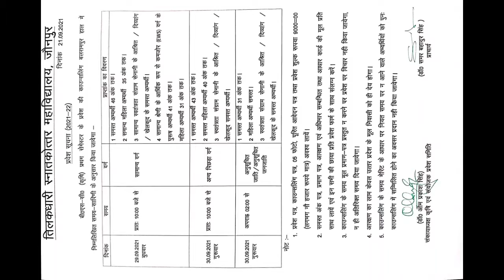TD College B.Sc. (Bio)1st Year Admission Cuttoff n Counseling Date Released.